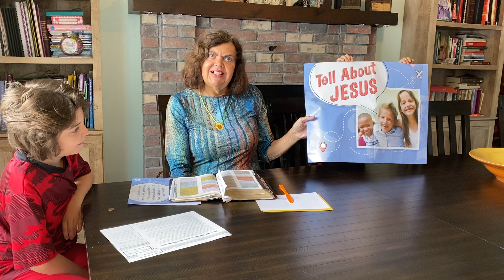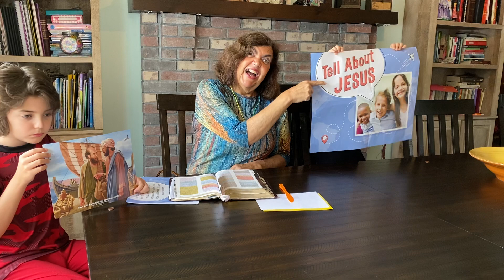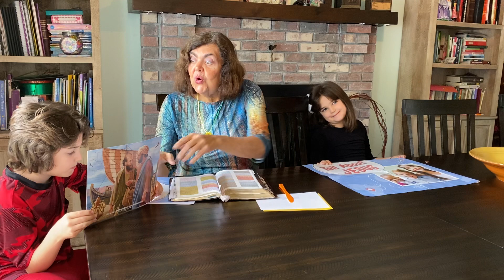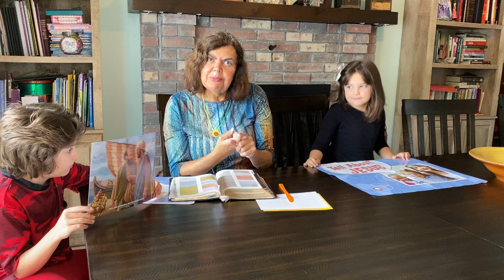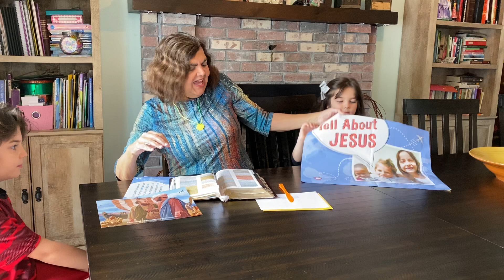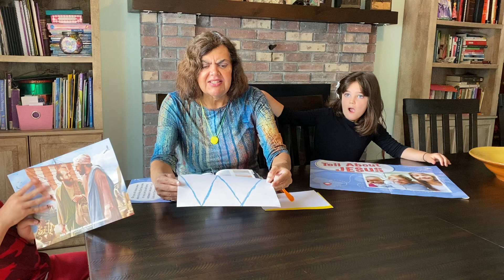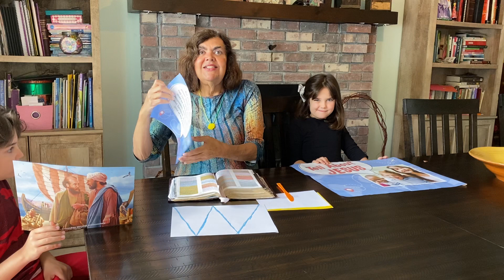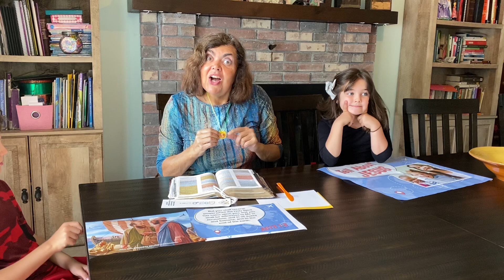Paul & Barnabas - Acts 13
Join Miss Val as she shares the story of some of the earliest missionaries, Paul & Barnabas, and how they became missionaries!